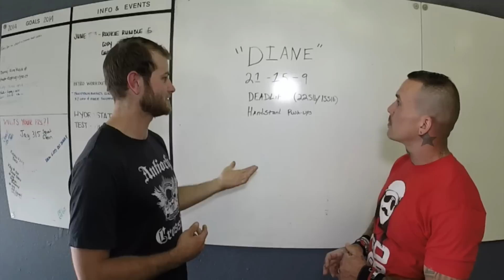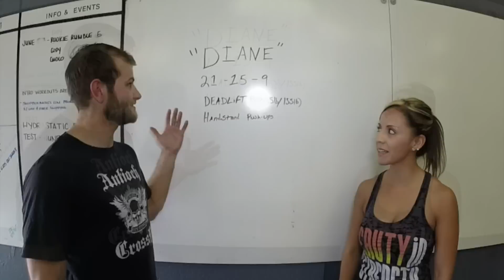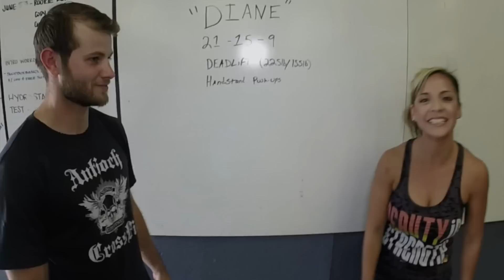"DIANE" CrossFit WOD Demo - 7:21 Rx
Jeff and Jessica took on the CrossFit benchmark WOD 'Diane'. Jeff finished in 7:21, Jessica in 13:57. Neither athlete had performed this WOD previously using plates to elevate their hands next to the abmat for handstand push-ups - which makes the HSPUs a bit harder. Credit to both athletes for giving it a shot for the first time in this video.

21-15-9 Reps, For Time
Deadlifts (225/155lb)
Handstand Pus-Ups

COACH / BOX
Eric DeJanvier / Antioch CrossFit - Antioch, CA

ATHLETES
Jeff Yee
- CrossFitting 1.5 years
- Training 5 days/week
- Previous 'Diane' PR: 3:12*
- Score: 7:21 Rx

Jessica Gamez
- CrossFitting 3 years
- Training 4-5 days/week
- Previous 'Diane' PR: 8:58*
- Score: 13:57 Rx

* Previous PRs were using an abmat, no bumper plates

WODwell’s mission is “to create, curate, and organize videos that help athletes improve their performance on CrossFit benchmark WODs and increase their fitness.”

We make video demos for benchmark/named CrossFit WODs (workouts of the day) and collect the best demo videos made by others - to help functional athletes understand each workout, develop a strategy, and ultimately improve their fitness.